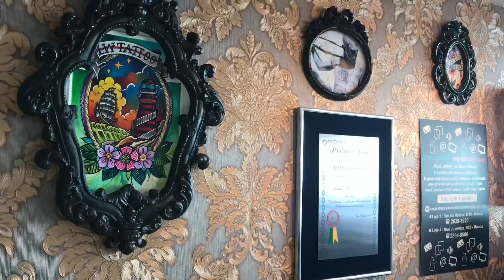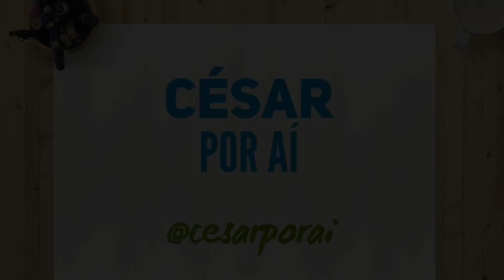Fazendo minha PRIMEIRA TATUAGEM da VIDA (com minha MÃE e família) | Tatuagem masculina no ANTEBRAÇO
Resolvi fazer uma tatuagem com a minha família depois de anos já com ela em mente! Seguimos a tradição da árvore genealógica e esse foi o resultado...